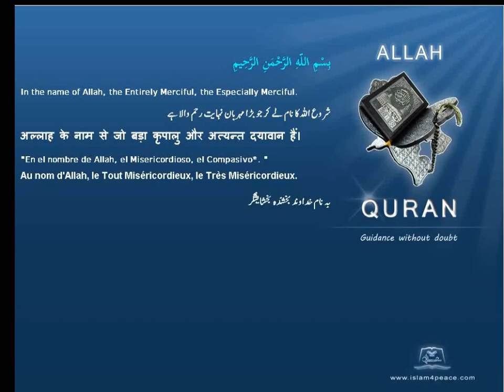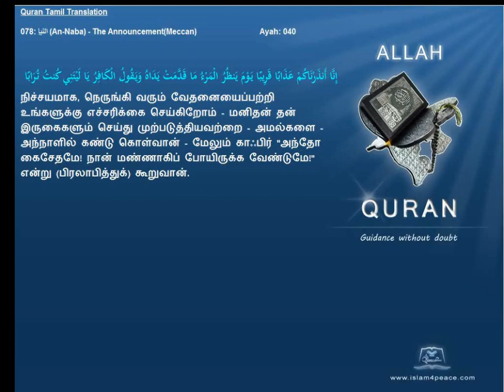Quran Tamil Translation 078 النبإ An Naba The AnnouncementMeccan Islam4Peace com